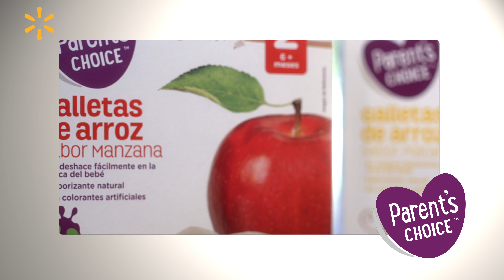Parent’s Choice Lider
Macarena Orrego, ingeniera de desarrollo de Walmart Chile, nos cuenta más detalles sobre nuestra marca Parent’s Choice, los procesos y controles de calidad de nuestros productos. Ve más en lider.cl